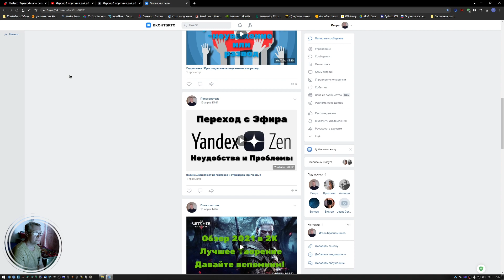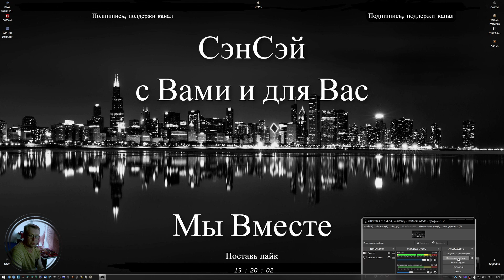Medieval Dynasty Обзор 2021 Деревенщина. Ранний доступ